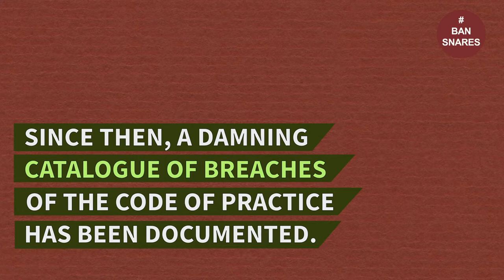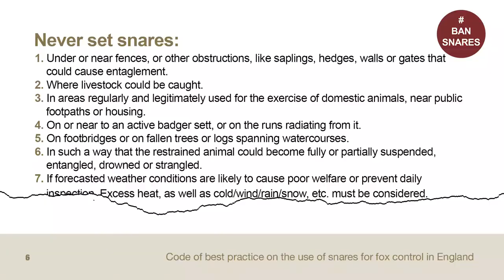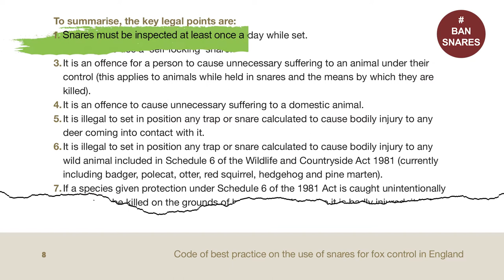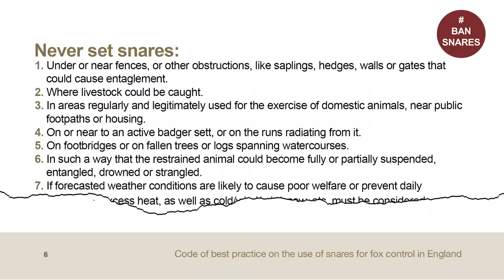Ban Snares 2021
Animal Aid is launching a new campaign which calls for a ban on the manufacture, sale, possession and use of snares. This video demonstrates that the existing code of practice does nothing to protect animals and that a total ban on snares is needed.